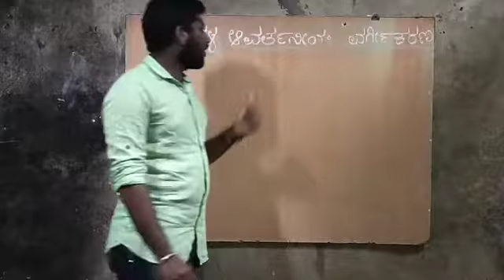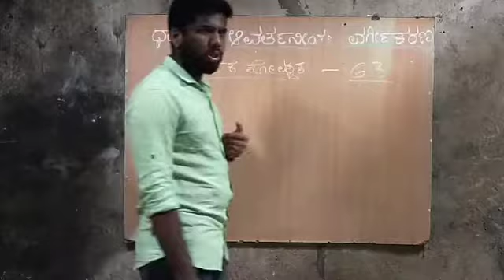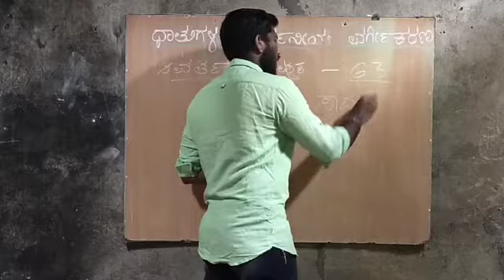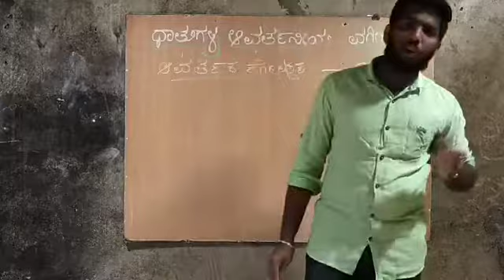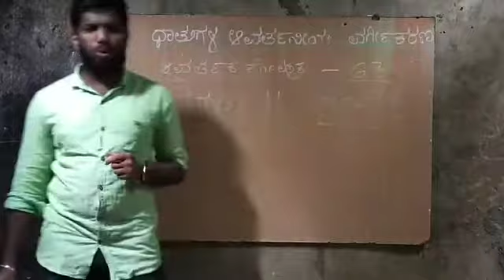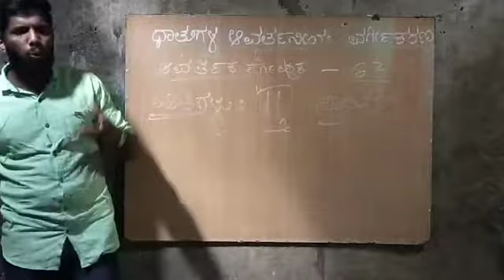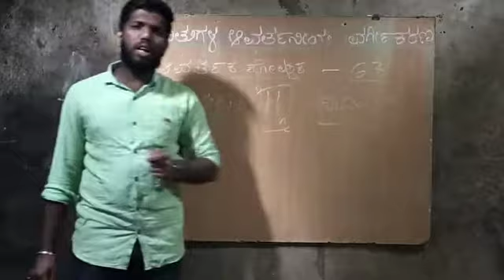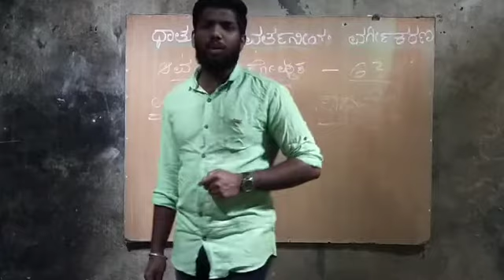Chapter 5 Part 3